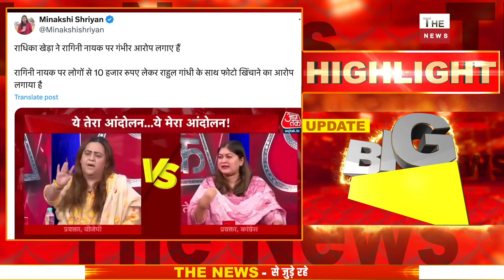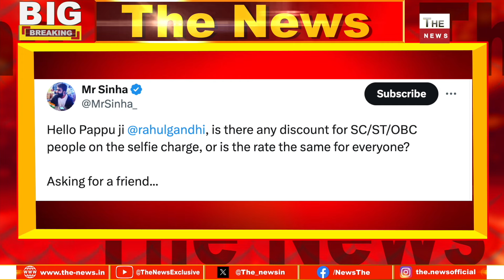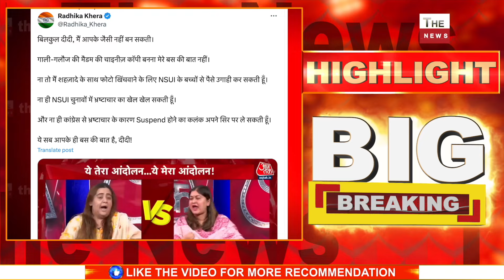Rahul Gandhi से साथ सेल्फ़ी के लिए 10 हज़ार रुपये लेती रागिनी नायक ? राधिका खेड़ा का बड़ा खुलासा